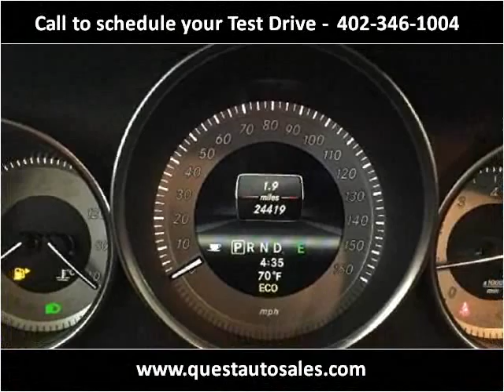2013 Mercedes-Benz C-Class Used Cars Omaha NE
This 2013 Mercedes-Benz C-Class is available from Quest Auto Sales.